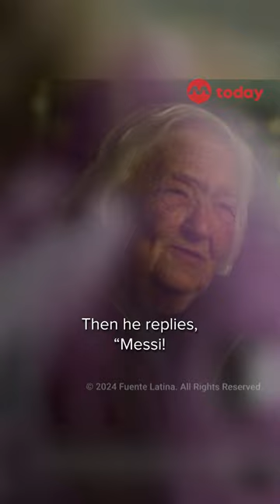How name dropping Lionel Messi saved an Israeli grandmother from Hamas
An Israeli grandma credits Messi for her survival on Oct 7.

“I’m from where Messi is from,” 90-year-old Esther Cunio told two masked Palestinian gunmen who moments earlier invaded her home in southern Israel.